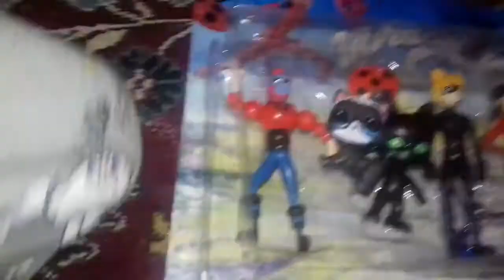mucize ugur böcegi karakterlerini açıyoruz.